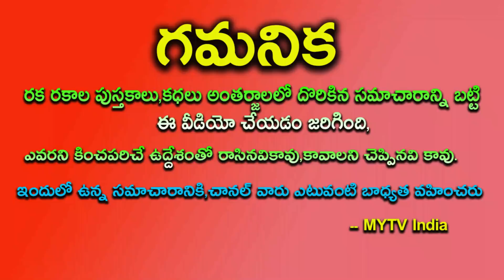ధనస్సు రాశి వారికి మహా శివరాత్రి నుంచి వీరి సత్తా చాటుకొనే రోజులు రానున్నాయి | Dhanu Rasi | Lordsiva